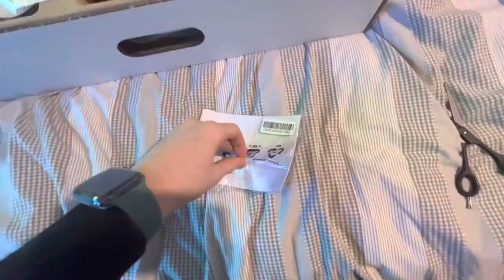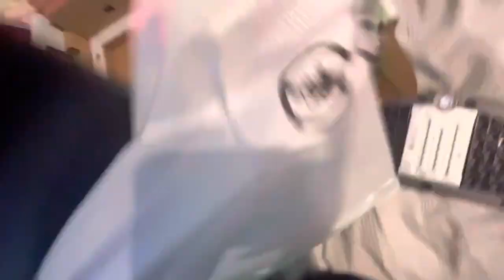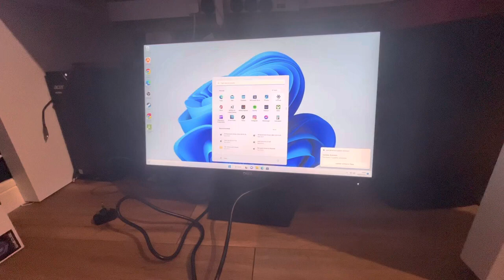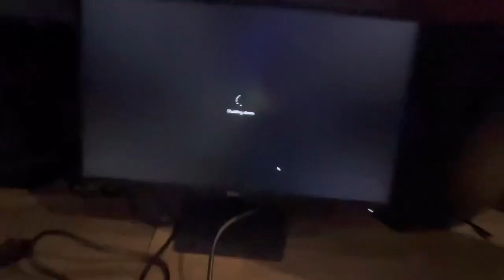Dell 24 Inch Monitor S2421NX ASMR Unboxing & Setup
$5 a month for a shoutout on all ictio video descriptions